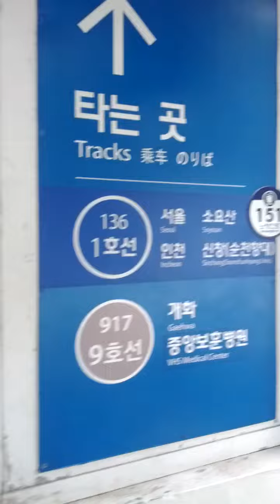No Ryang Jin Station(136)-13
Sun 19th Jun 2022(AH 1443 Dhul-Qadah 20th)...
According to news, Seo Bu Line Subway from Sae Jeol to Seoul National University Station and it will be finish by 2028(AH 1450). ..
Seo Bu Line Subway consist of Sae Jeol(?101 = 616) ↔ Chung Am Samgeori(?102 = ?) ↔ Myeong Ji University(?103) ↔ Yeon Hui(?104) ↔ Yeon Sei University(?105) ↔ Sin Chon(?106 = 240) ↔ Gwang Heung Chang(?107 = 624) ↔ National Assembly(?108 = 914) ↔ Dong Yeouido(?109 = S400) ↔ Saet Gang(?110 = 916 = S401) ↔ No Ryang Jin(?111 = 136 = 917) ↔ Jang Seung Bae Gi(?112 = 740) ↔ (?113) ↔ (?114) ↔ (?115) ↔ Seoul National University(?116 = 228) and Gwan Ak San(?117 = S411) Station...